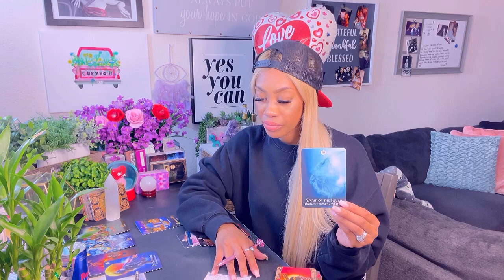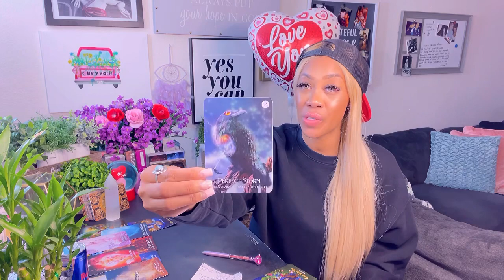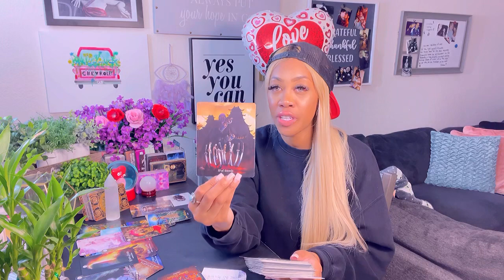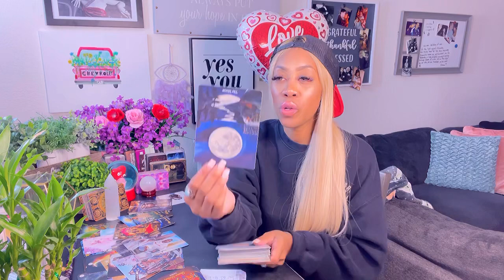U STAND OUT ALONE !! U are Not For Everybody! U have more Power than u realize !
💕✨✨✨✨✨THANK U ‼️💎🤗